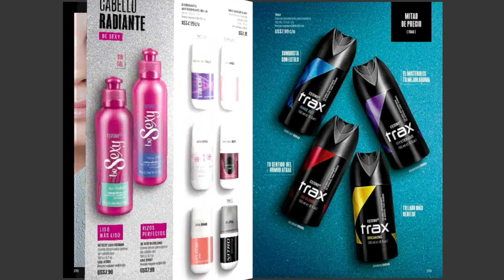✿CATALOGO CYZONE C18/2019 - BOLIVIA - Catálogos y Revistas Bolivia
✿!!NOVEDADES DE REVISTA CYZONE CAMPAÑA 18 BOLIVIA 2019! ✿

✿Míralo en la calidad 1080p para una mejor definición.

✿LINK DE DESCARGA DE LA REVISTA

✿VIDEOS QUE TE PODRIAN INTERESAR